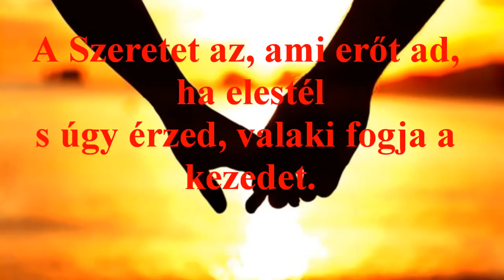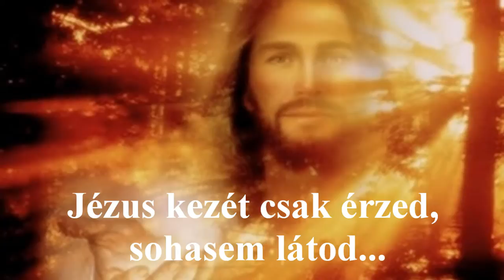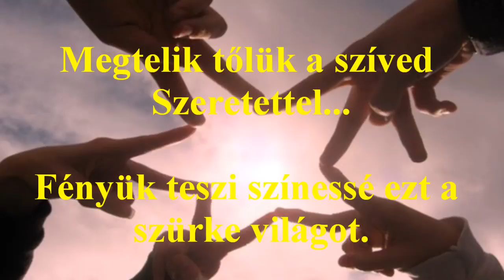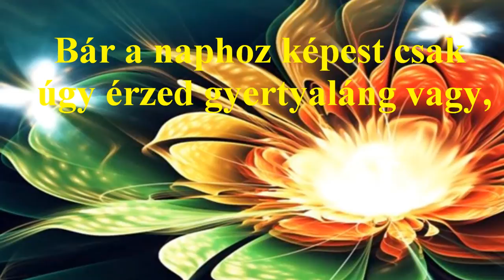A Szeretet fényei - Nemes József verse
Vers: Nemes József - A Szeretet fényei...

Amit megvilágít a gyertyafény...
Az-az ajándék, s nem a Szeretet.
A Szeretet az, ami erőt ad. Ha elestél
S úgy érzed, valaki fogja a kezedet.
Jézus kezét csak érzed, sohasem látod.
Akit látsz... az a Társad, egy Rokonod,
Vagy talán egy kedves jó Barátod.
Mindegyik csupa nagybetűs EMBER...
Leendő Angyalok Ők
Kiket, a Szeretetet melléd rendelt...
Különbözőek, de szemükben
Ugyanazt a meleg fényt látod.
Megtelik tőlük a szíved Szeretettel….
Fényük teszi színessé ezt a szürke világot.
Ne az ajándékot szeresd. ez a lényeg
Őket szeresd, akik most is szeretnek Téged.
Bár a naphoz képest csak úgy érzed gyertyaláng vagy
A szeretetben a méretnél mindig fontosabb az, hogy
Te is ADJ! /Joe/

Zene: Gheorghe Zamfir - Now and Forever